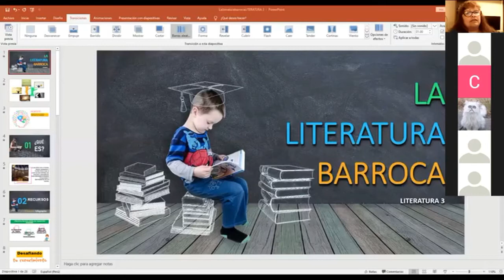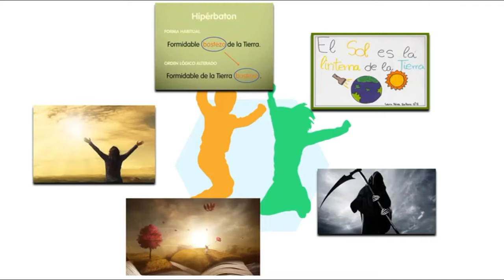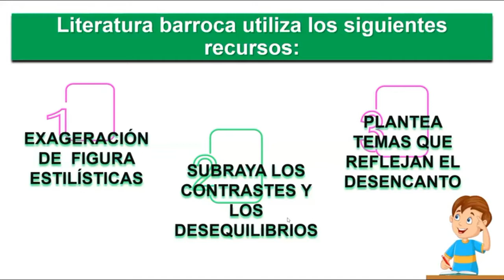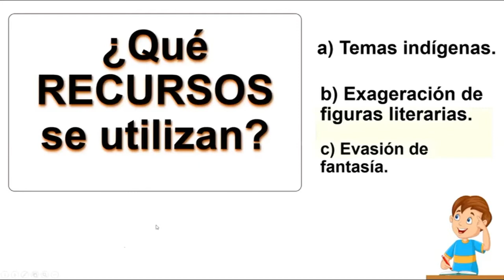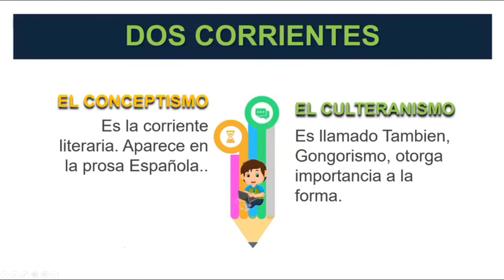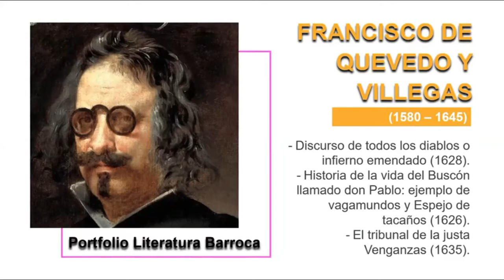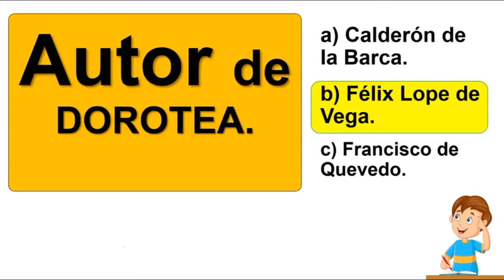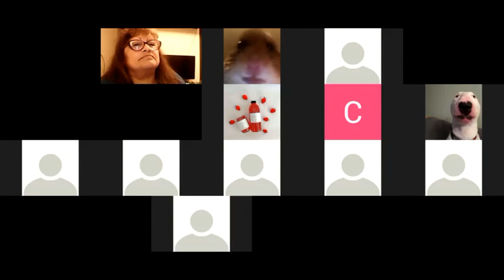LA LITERATURA BARROCA - LITERATURA - 3ro. SECUNDARIA